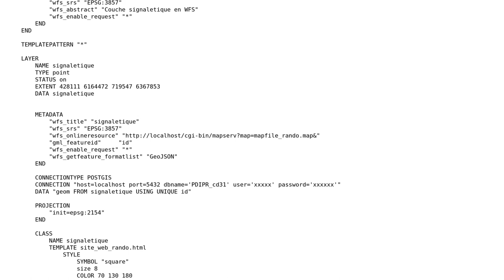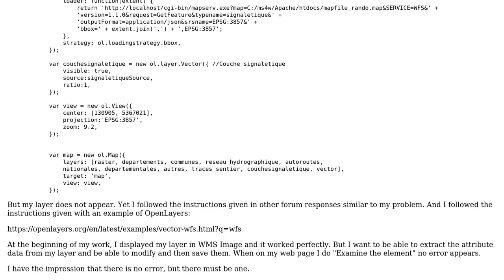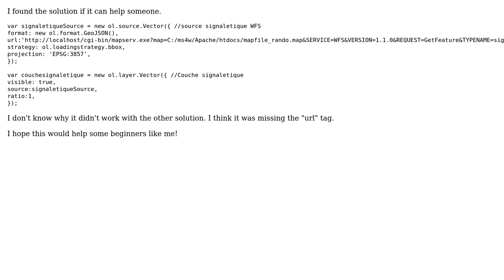GIS: Vector layer from MapServer WFS not displaying in OpenLayers 6 (2 Solutions!!)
GIS: Vector layer from MapServer WFS not displaying in OpenLayers 6

With thanks & praise to God, and with thanks to the many people who have made this project possible! | Content (except music & images) licensed under CC BY-SA | Music | Images & others | With thanks to user Teyhryu user Teyhryu user Mike user Kadir Sahbaz and the Stack Exchange Network Trademarks are property of their respective owners. You are responsible for your own actions.